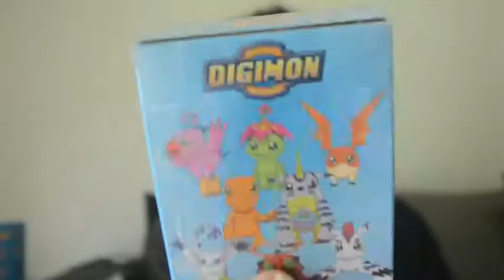Digimon Plush Blind Box Opening!!!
Join Maddie and Daddy, along with last minute special guest Penny as we review some Digimon plush blind boxes, plus some cool things we found at GameStop.